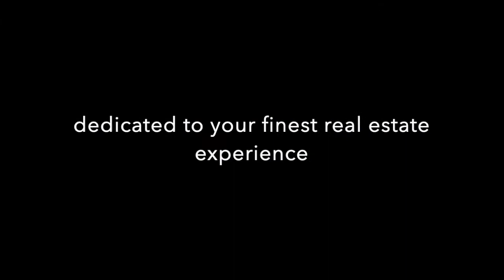316 - 5518 14th Avenue, Tsawwassen BC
Centrally located in Windsor Woods in the heart of Tsawwassen. A spacious 702 square foot 1 bedroom unit! This home features a large living room with gas fireplace,  dining area,  north exposed covered balcony to be enjoyed year round. The unit has in-suite laundry, kitchen has lots of storage and a generous sized bedroom to accommodate all your furniture. Also comes with 1 parking stall and a storage locker. One of the best managed Strata's with an on-site Manager. Walk to all the shops and amenities!